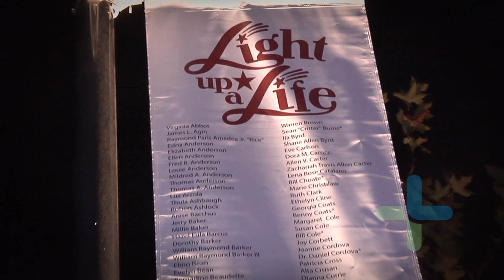Light Up A Life | 12-4-12